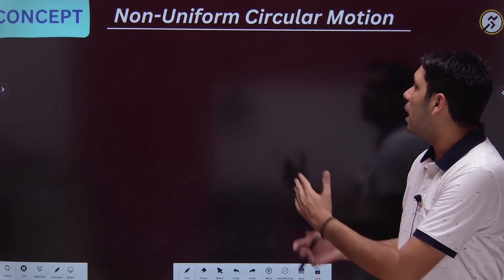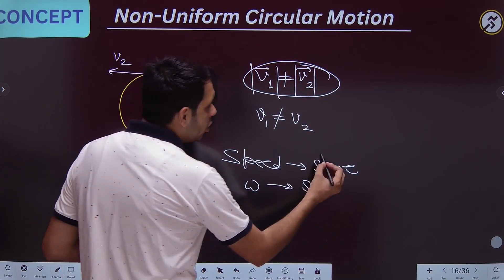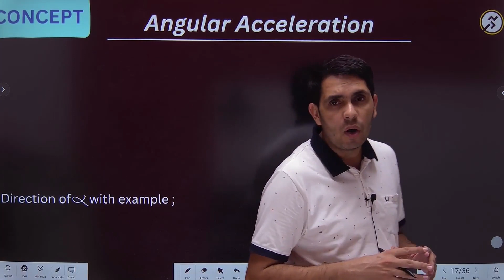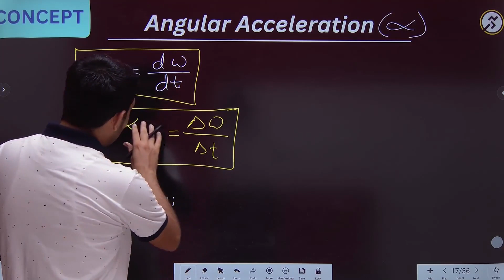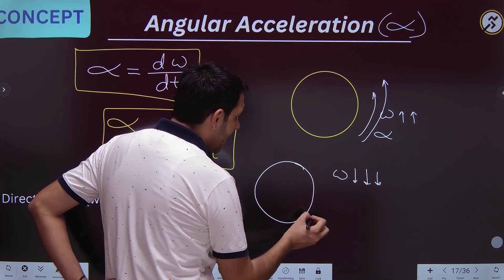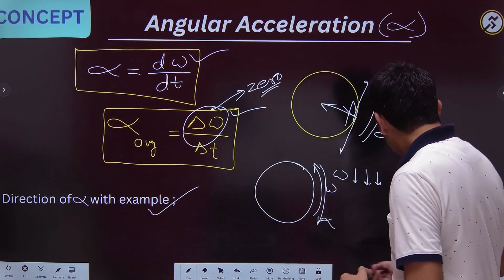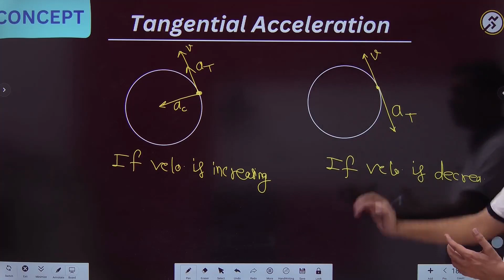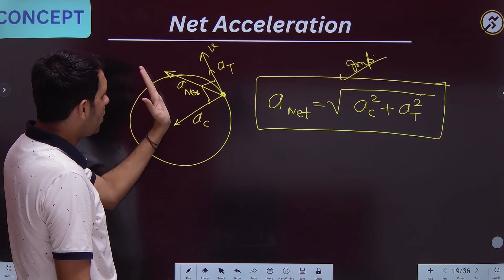Problem 23 Motion in a Plane Class 11 Physics Non-uniform circular motion problems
Circular motion problems
non uniform circular motion
all about angular acceleration, centripetal acceleration and tangential acceleration
Dear students in this series of numerical i will cover 30 numerical from each chapter to give you a good command over numerical that are very important for your any exam where Physics is asked as well as to grab the concepts with illustrations
Once you go through these 30 numerical with concept clarity you will not need to do more practice to ace in your Physics exams of any level with flying colors
Numerical practice on kinematics
Problem 23
Physics for boards
Physics for final exams
Concept based Physics
Tesla classes
Physics with Yogesh Sir